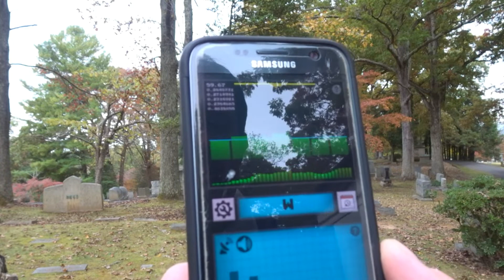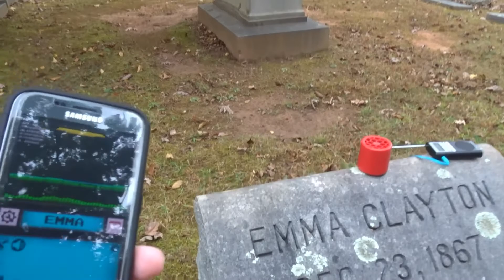Collaboration with Entity Paranormal (Paranormal Investigation at Riverside Cemetery)